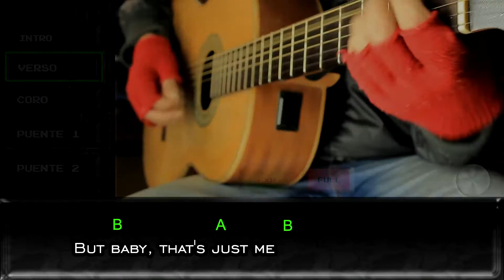Como tocar "ALWAYS" de BON JOVI - (MEGA) Completo GUITARRA ACÚSTICA Tutorial by L.M.C.R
♫ HOLAAAaaa!!!  Hoy te traigo un COMPLETÍSIMO y estupendo TUTORIAL de la canción  "ALWAYS de Bon Jovi", Explicado parte por parte y en su totalidad, TODOS LOS ACORDES, RITMO y en GUITARRA ACÚSTICA para que te sea MUY FÁCIL.

♥ ALWAYS DE BON JOVI llega a ustedes gracias a ANGELICALAMAR ♥

Disfrútalo, COMPÁRTELO y escríbeme en comentarios sugerencias para próximos covers y/o tutoriales. :)